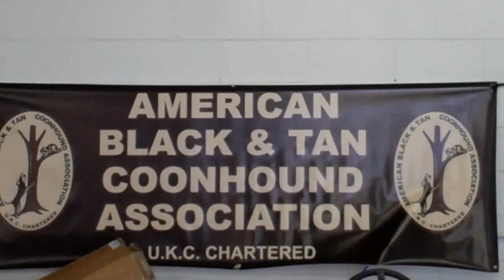2014 UKC Black & Tan Days | United Kennel Club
The American Black & Tan Coonhound Association held Black & Tan Days in Wauseon, Ohio. The annual event was held on the Fulton County Fairgrounds and was a family reunion for Black & Tan fanciers from across the country.
Follow UKC on social!

MAIN OFFICE
United Kennel Club